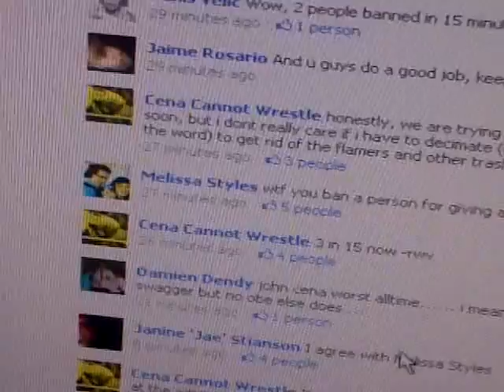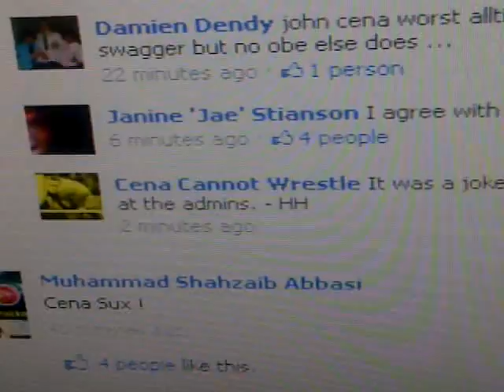CCW Drunk with Power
Title says it all. But I think I may have zoomed in by accident before recording